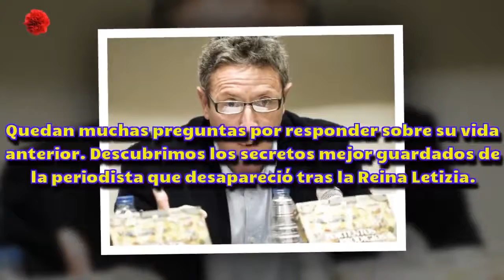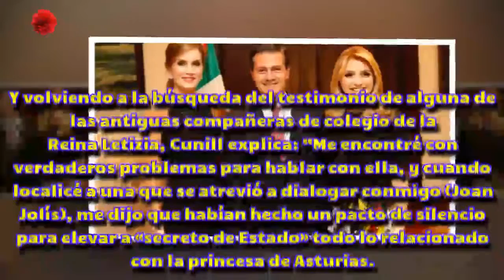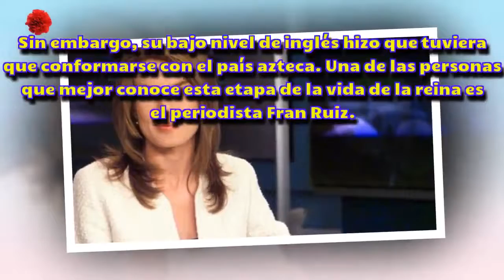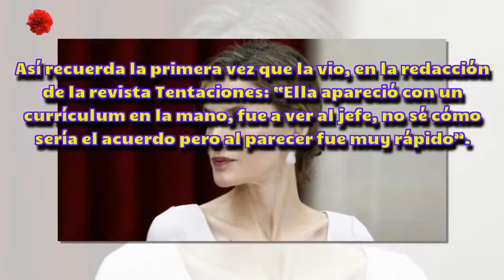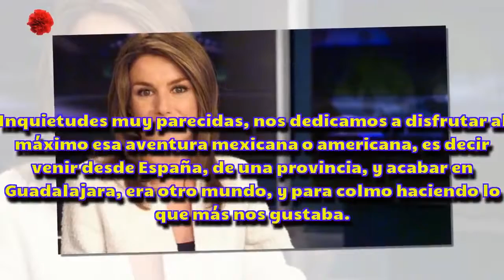[HD] Letizia frente a frente con el pasado que quiere olvidar - parte I - Noticias del Clavel rojo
Letizia frente a frente con el pasado que quiere olvidar